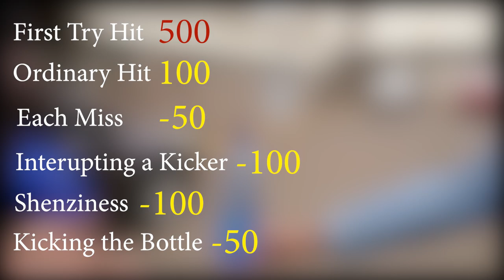OUR BOTTLE CAP CHALLENGE | Soila and Curtis | Vlog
We don't do a lot of challenges but we just couldn't resist this one. 6 players. 1 winner. Who's it gonna be? :-)